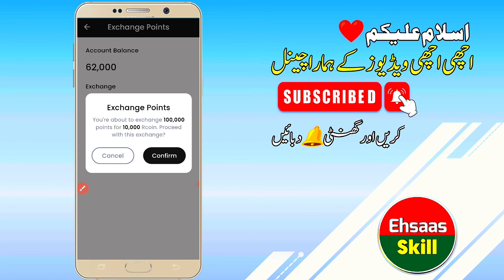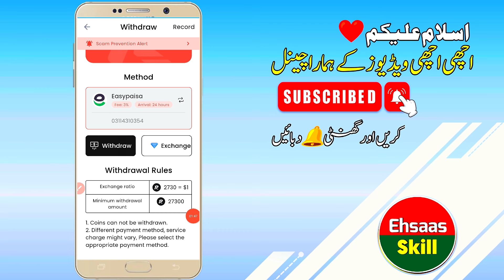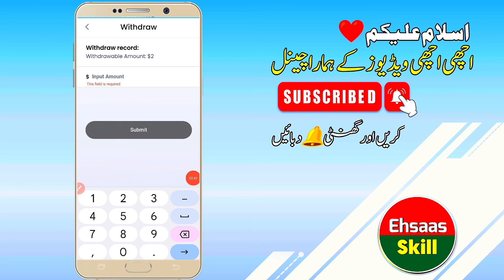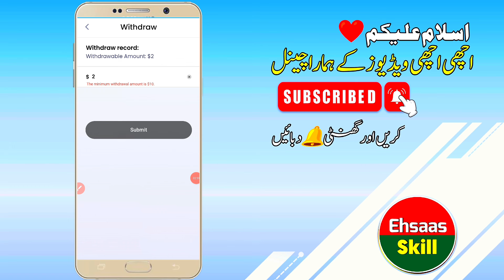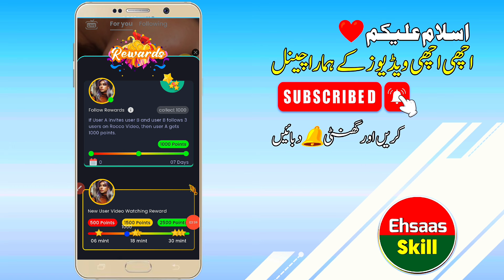Rocco Video Earning app | Rocco Video Point Exchange | Rocco Video withdraw proof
topic covered

reward pro app withdrawal
reward pro app real or fake
reward pro
reward pro app
reward pro app
balls soft app
balls soft game
balls soft game earn money withdrawal
balls soft app withdrawal
balls soft 2048
balls Soft app
balls soft withdrawal
balls soft game withdrawal
balls soft withdrawal method
balls soft app real or fake
balls soft game
easy play earning app
easy play withdrawal
easy play real or fake
easy play playstore app
easy play
new Playstor app
Playstor game
day day cash 2 withdrawal
day day cash 2 real or fake
mGamer app withdrawal
scratch card earning app
scratchcard withdraw Proof
Blove Dapp
Blove Dapp today Combo
Blove Dapp withdraw Proof
Topics
• Earn money easily
• Earn money easily real or fake
• Earn money easily withdrawal
• Earn money Easily review
• 100% Real App
• Earning application
• Online Work
• Mobile Earning app
• Online work
• Earning app
• Real App
• Earn money easily Earning App